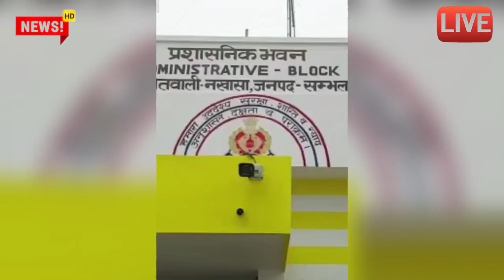बेटा निकला आरोपी खुलासा अभी-अभी आई आज की बड़ी खबर ताजा समाचार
kumargkstudynews
मुख्य समाचार
लाइव न्यूज़ 2022
टुडे अपडेट यूपी एमपी
लेटेस्ट समाचार

today samachar
mukhya samachar 2022
latest update